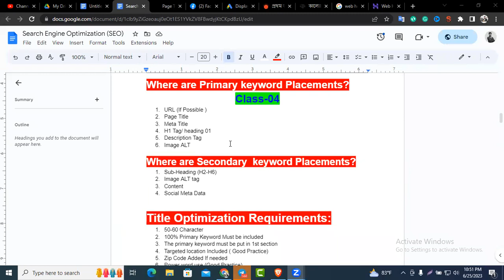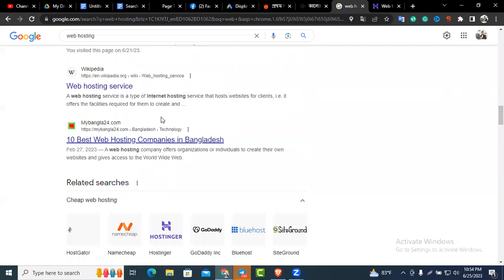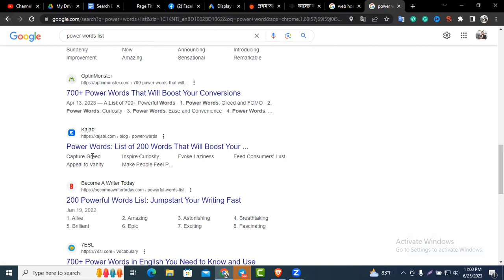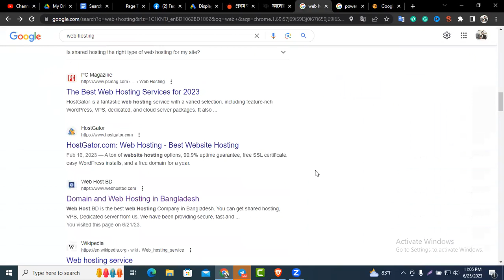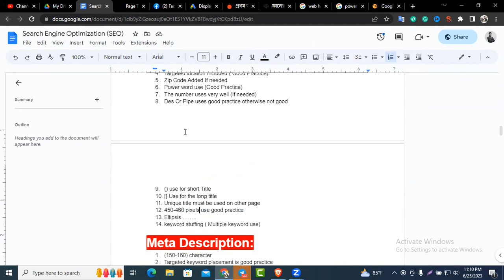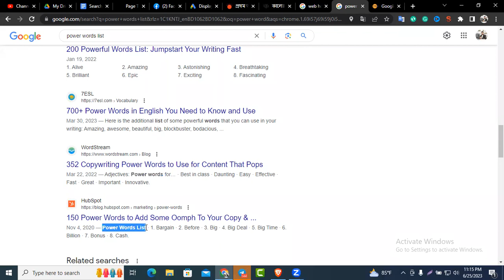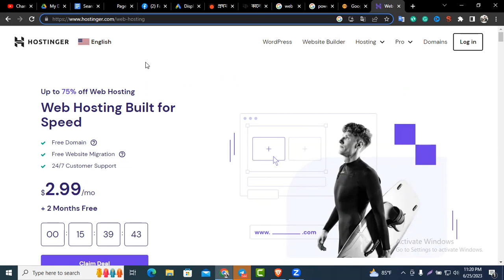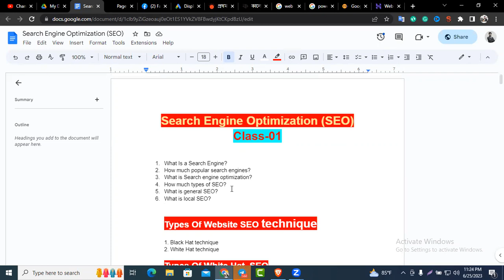SEO Class tutorial | Advanced Local SEO Course |Class-05| Full SEO Course | SEO Expert BD